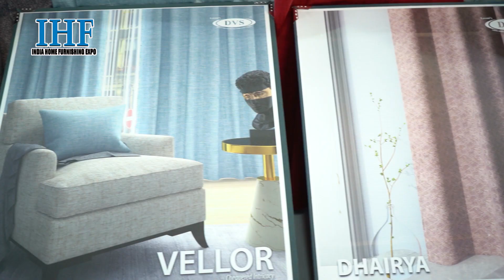DVS @ IHF Expo 12th- 15th July 2022 | Daivik Gangwani| Interview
India Home Furnishing Expo 22 At Pragati Maidan, New Delhi